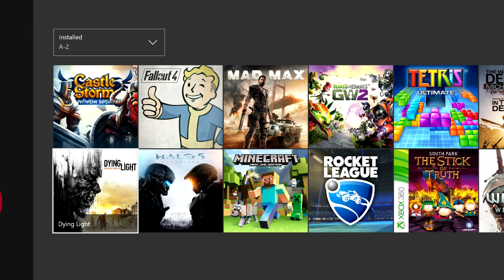Mad Max - My First 40 Minutes Of Gameplay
Mad Max is a third-person action-adventure vehicular combat video game set in an open world environment and based on the Mad Max film series. It is developed by Avalanche Studios and published by Warner Bros. Interactive Entertainment. It was released on Microsoft Windows, PlayStation 4 and Xbox One.

Max's journey to the Plains of Silence takes an unexpected turn when a group of War Boys (run by warlord Scabrous Scrotus, psychotic son of Immortan Joe) run him off the road and steal his clothes, his supplies, his weapons, and his car before leaving him to rot in the desert sun. Traversing the wasteland in search of his prized Interceptor, Max meets a hunchbacked mechanic named Chumbucket, an overzealous individual that's hell bent on crafting the perfect vehicle, the Magnum Opus. After giving Max hope of exacting vengeance on Scrotus, the two form an unlikely partnership and set out in the base of the Opus in search of food, water, allies, upgrades, and redemption in a world devoid of sanity.